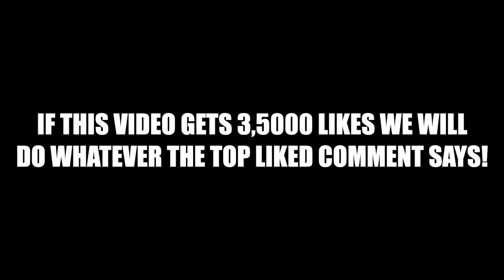Asking My Husband **JUICY** Questions Girls Are Too Afraid to Ask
Welcome back to another LIT video guys! Todays vlog I Asked My Husband **JUICY** Questions Girls Are Too Afraid to Ask. New videos DROPPING every Monday's & Thursday's!!! Make sure to DESTROY the LIKE button!

 @Jailyne Ojeda
 @KR Vlogs
 @The Aguilars
 @Rob The Original
 @Mrthc Vlogs
 @Fuerza Regida
 @Benny Soliven
 @Us Always
 @Cristian Blends
 @Los Compadres
 @Elsy Guevara
 @Paulina Torres
 @Graciela y Malcriado
 @Joe Maynor
 @Cynthia & Ariz
 @Adriana y Jorge
 @Jonathan Hernandez
 @Nikki V.
 @Ethan Aguilar
 @Arnuar Charvett